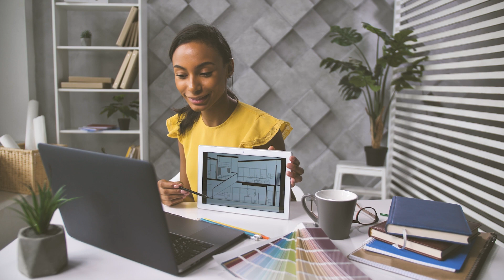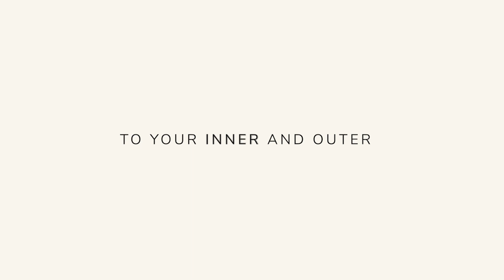New Year of the Water Rabbit 2023 class | Feng Shui class for 2023 | Flying Stars for 2023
Beloved, are you feeling restless with a desire to start fresh in the 2023 New Year?
This restless feeling is greatly due to the energy of the year shifting. If you feel bouts of imbalance, this is normal and there are remedies that can exponentially change your energetic frequency.

2023 is the Yearofthewaterrabbit, and we will experience quite a few shifts in all aspects of our lives; especially since we’re moving from the fierce energy of the Tiger to the more delicate energy of the Rabbit. We’re entering a new season and you can prepare yourself to THRIVE in this new year, reducing anxiety, increasing joy & happiness and cultivating a welcoming environment.

Do you long for more productivity in 2023?
Are you looking for love or increased connection ?
Do you desire a thriving new year?
Do you want to meet your goals ?

Our Feng Shui for the Year of the Rabbit Class goes over everything you can expect in 2023. We review Feng Shui 2023 predictions for each aspect of your life: love, wealth, health, relationships, family, career, and more.

We also share with you all the Feng Shui cures and enhancements needed in each area of your home, as well as where to place Salt Water Cures, and all additional 2023 Feng Shui remedies for your home according to the Flying Stars. We also guide you on what areas to avoid remodeling or disturbing and what remedies might be needed here to offset any harsh energies.

What’s included in the course?
We’re happy you asked. This class and all the resources provided will guide you into a thriving, magical, and energetically balanced home and life in 2023.
For only $128, you get:

Live webinar with Feng Shui Predictions for 2023
Including step-by-step instructions of cures and enhancements for your home (recorded).

2023 e-Book: Feng Shui Forecast for the Year of the Rabbit
Workbook with 12 Months of Flying Stars
How to create affirmations to soar in 2023
Audio Download MP3 of what to expect in 2023
Financial, relationship, and health forecast based on the Chinese Horoscope for the 2023 Year of the Rabbit
This class, and the additional resources provided, will give you all the tools you need to create a home that you can thrive in for 2023.